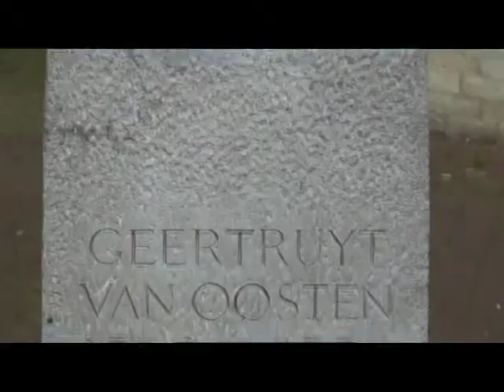Netherlands - Delft (Oude Delft)